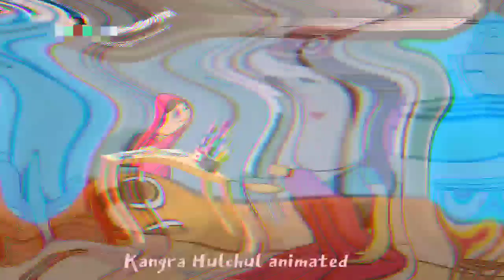Himachali Teacher | Funny video | Sachin Paniyari | Kangra Hulchul Animated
Presents Kangra Hulchul Animated

Video ~ Himachali Teacher

Dubbing Artist ~ Sachin Paniyari

Script ~ Sachin Paniyari

Edit ~ Sachin Paniyari